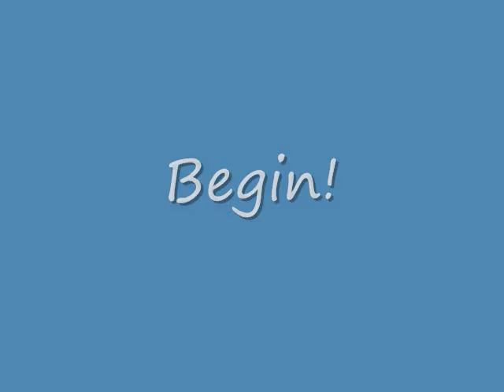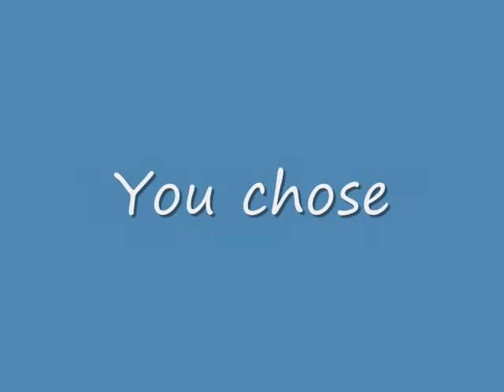Epic anime rap battles of history Rei Hino vs Kurumu Kurono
the full version of my first anime rap battle. Sailor moon's Sailor mars/Rei hino vs Rosario+Vampire's Kurumu Kurono